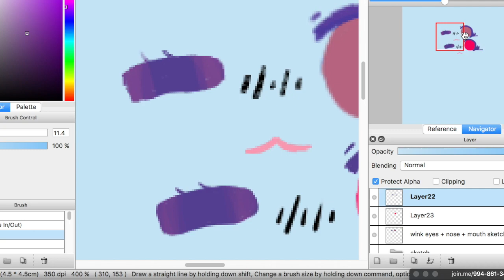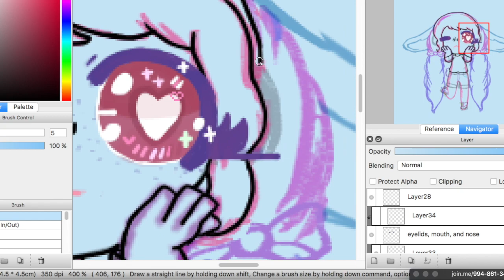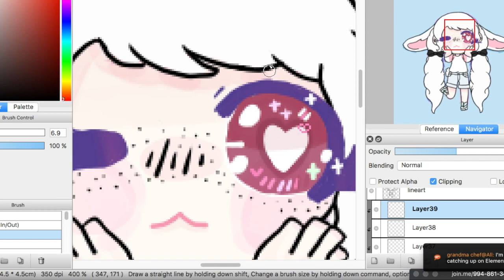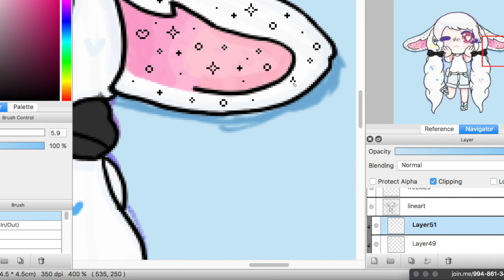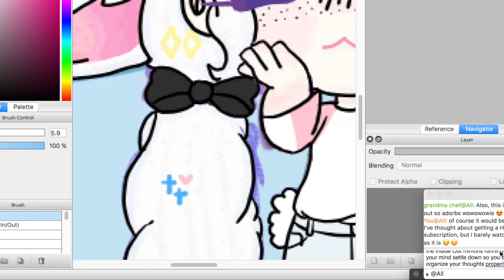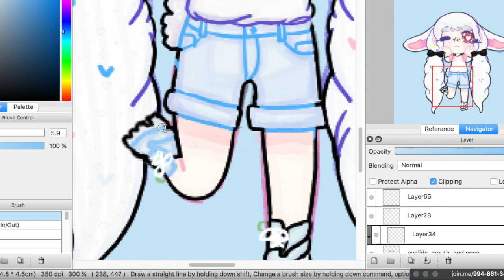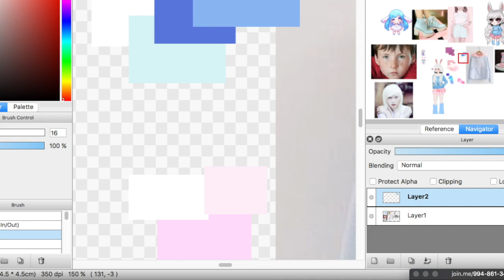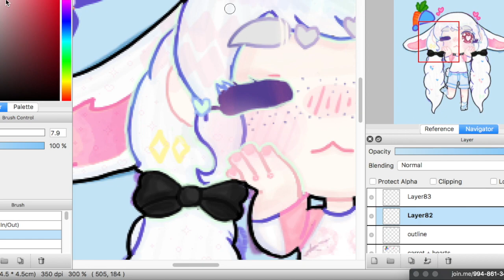Crystal~ ❀SpeedPaint❀~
speedpaint of a commission for Reprogrammed @ GASRforum